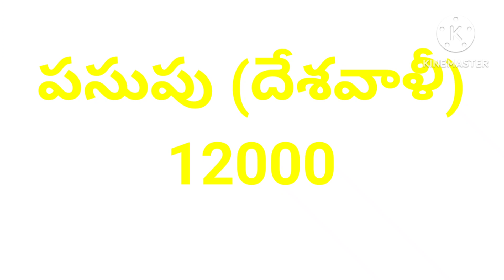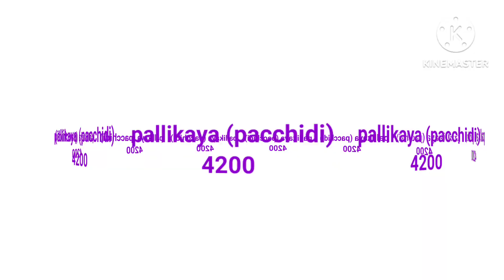Today market rates | AC mirchi rate | cotton rate | pasupu rate | pallikaya rate | save farmer india